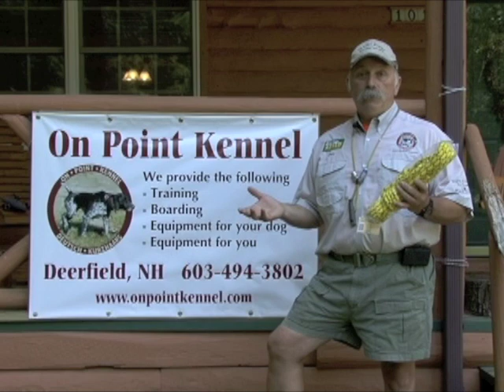Best Grouse Dog Work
Best grouse dog work possibly ever recorded.  Bird Dogs Afield visits Long Gone Kennels and films Long Gone Madison on a grouse hunt in New Hampshire.  A must video for pointing dog enthusiasts and English Setter fans.